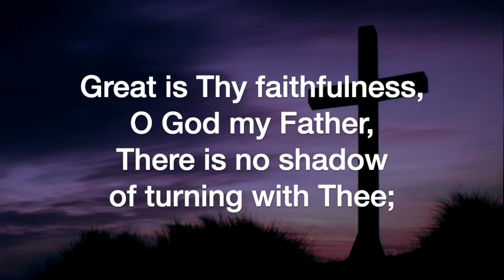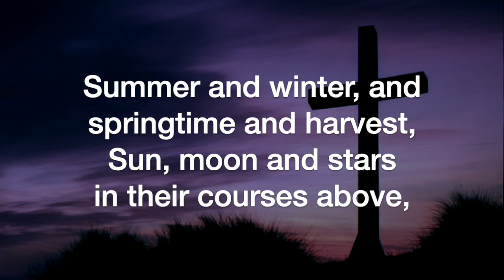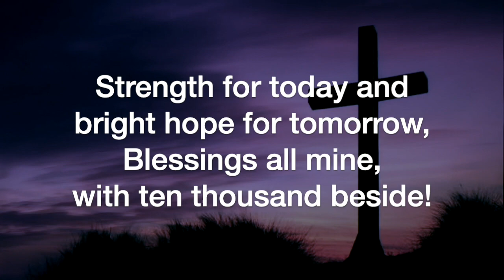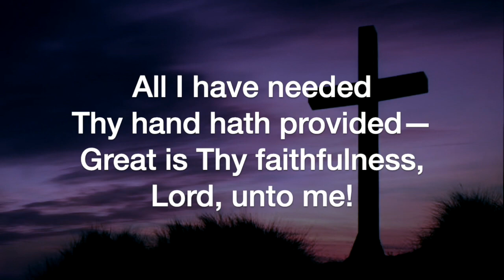Great is Thy Faithfulness (William Marion Runyan)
Great is Thy Faithfulness, by Thomas Obediah Chisholm and William Marion Runyan, sung by the Sheltering-In Choir of FPC Downey. Remote contributions from: Rebecca King Sommer, soprano; Julmina Elizabeth Marcelo, alto; Marius Evangelista, tenor; Norm Evangelista, bass, piano, and GarageBand.